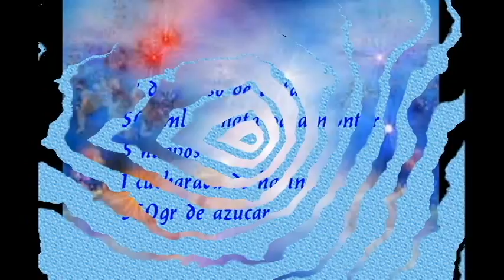Tarta de queso La Viña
Se dice, se comenta o se rumorea que si vas a San Sebastian no dejes de visitar la parte antigua donde está esta deliciosa tarta de queso en el restaurante la viña, que de ahí proviene el nombre del postre. Yo la he hecho y tengo que decir que se parece bastante por no decir que tiene el mismo sabor, es suave y cremosa. En definitiva muy deliciosa.